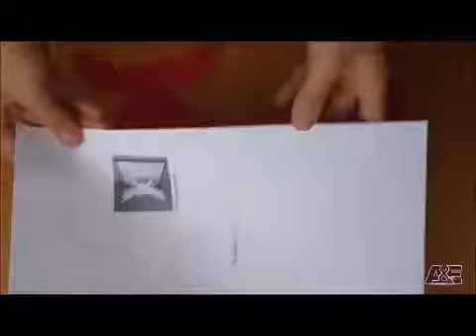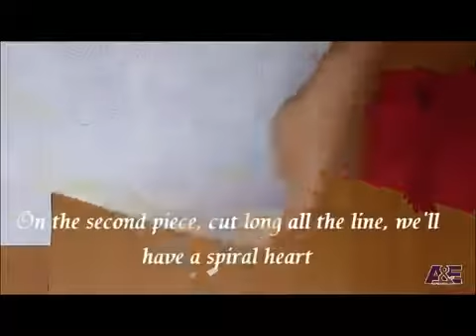How To Make A Valentine' Day Love Pop Up Card_ Winged Heart